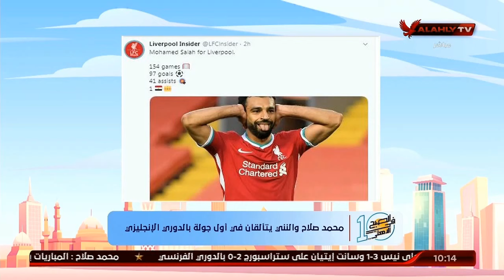الحلقة الكاملة | 10 الصبح في الأهلي مع نهاوند سري و كريم كوجاك | 13-9-2020